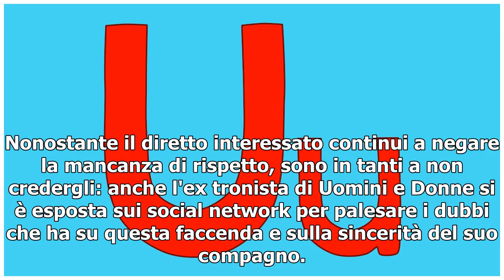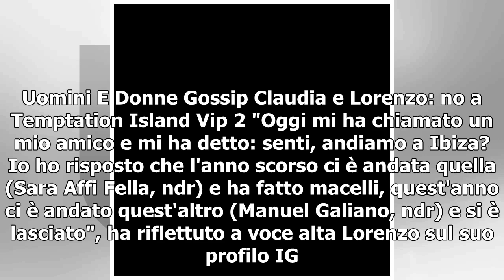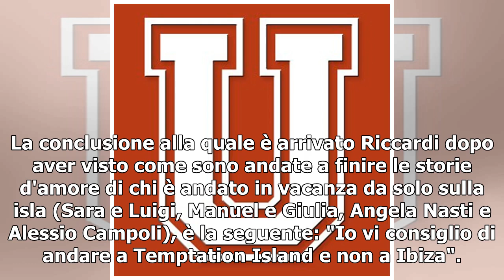U&D, Lorenzo scherza su Manuel e Giulia: 'È più pericolosa Ibiza di Temptation Island'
La notizia sul tradimento che si dice abbia subito Giulia Cavaglià, è sulla bocca di tutti: da quando sui social network ha iniziato a circolare il video nel quale si vedrebbe Manuel Galiano baciare un'altra ragazza a Ibiza, in tanti si sono esposti per dire la loro opinione a riguardo. Lorenzo Ricc...